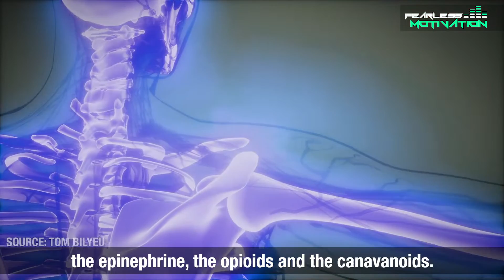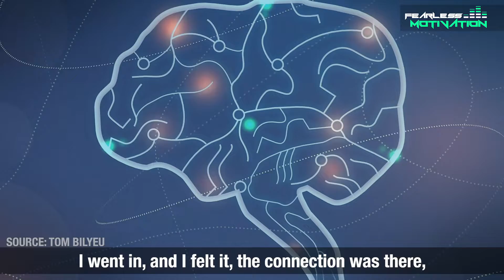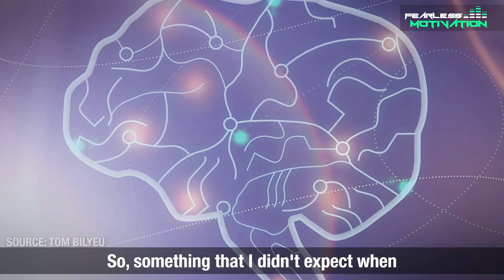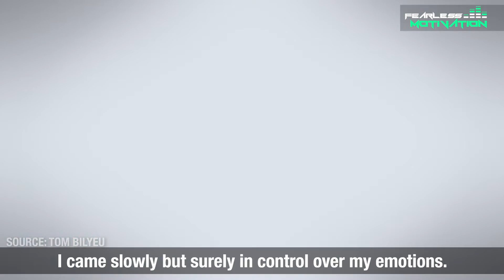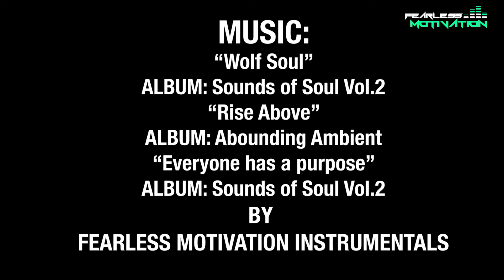Wim Hof: NATURE HEALED ME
Wim Hof: Do This and You Will Take Control of Your Mind, Body and Emotions!